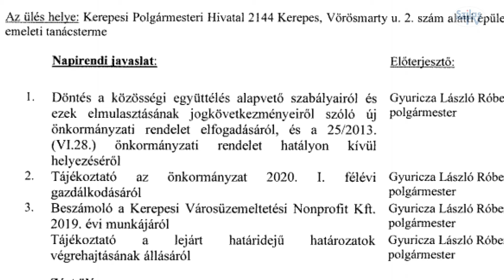A művelődési házban tartották a kerepesi testületi ülést